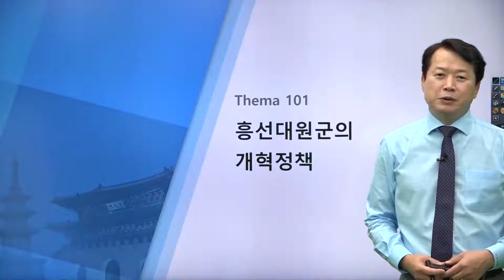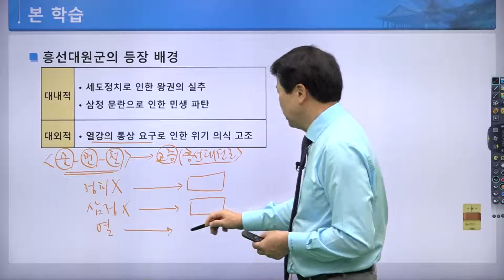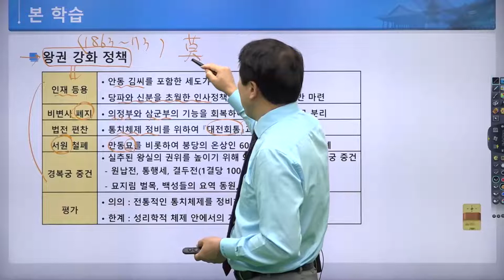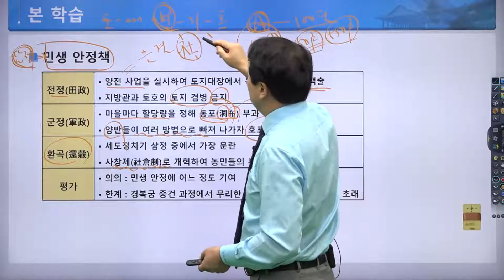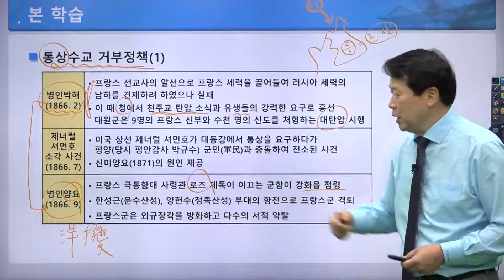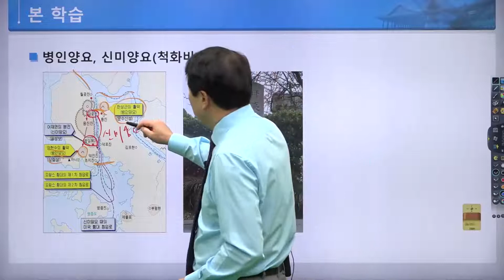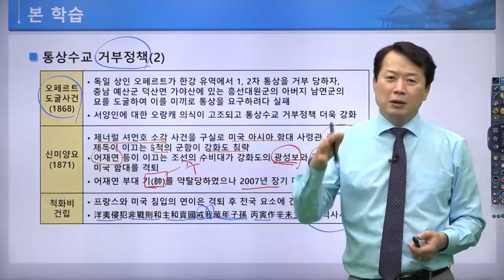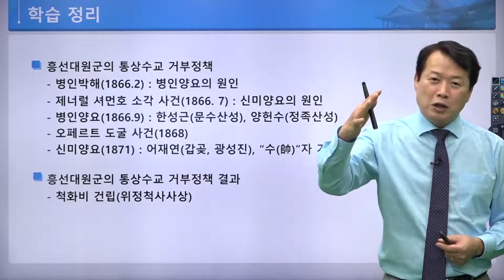한국사능력검정시험심화 무료강의│한번에 끝내는 근현대사│에어클래스